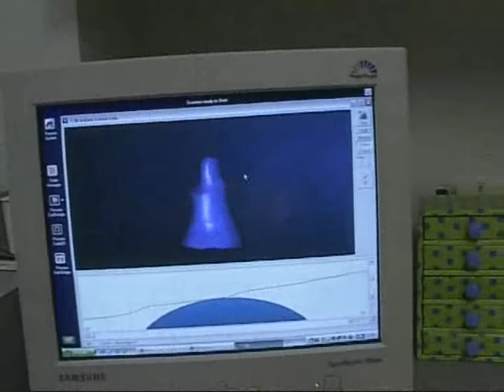Eliana OValle entrevista Dr Marcus Frossard e Luiz Incal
Eliana Ovalle Tv Record Dr Marcus Frossard Luiz Incal Notorious
Vanderlan Abinader  Marcos Hoffmann